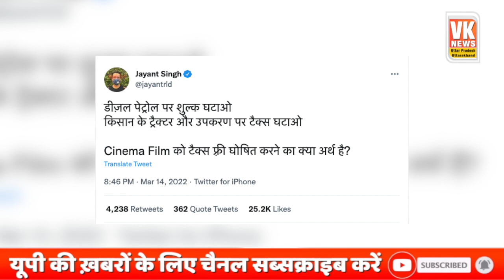"The KashmirFiles" को लेकर जयंत चौधरी ने योग पर बोली दी बड़ी बात!